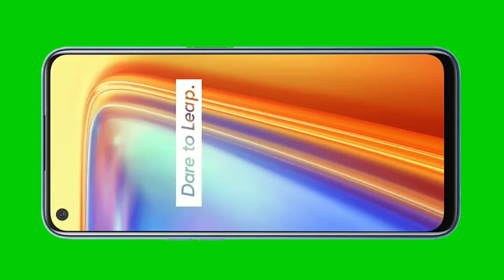Top 5 Mobiles For Beginners YouTuber | Best Smartphones Under 15000 | New YouTubers Best Phones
Video Topic :-

New youtuber ke liye top 5 bahut hi Achcha mobile Lekar chuka hu is video mein

My Gear :-👇👇👇👇👇

Tripod :-👉

Mic :-👉

Ring Light :-👉